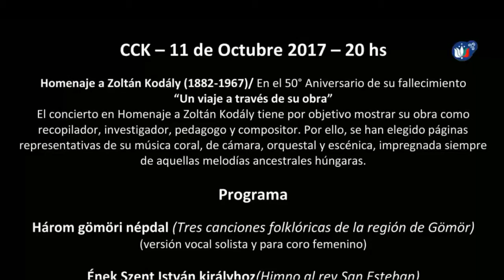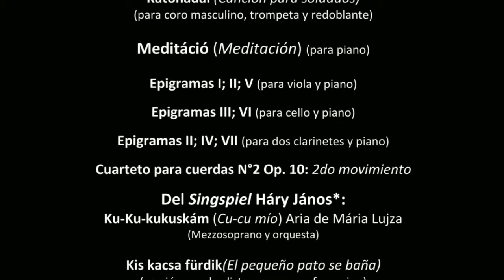Homenaje a Zoltán Kodály - CCK - 11 de octubre 2017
Programa del concierto realizado en el CCK el día 11 de octubre de 2017